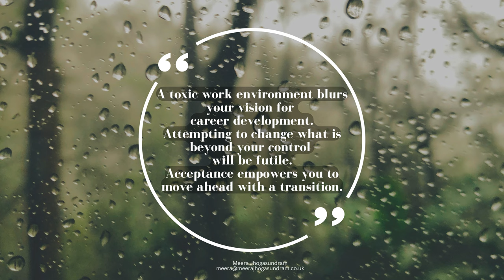Career Transition Coaching (59) - Acceptance empowers you to move ahead